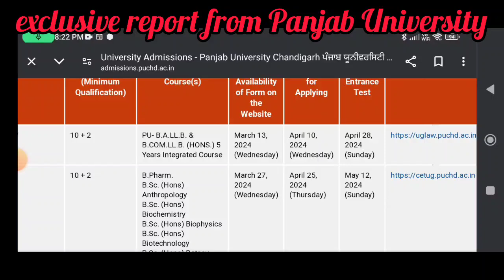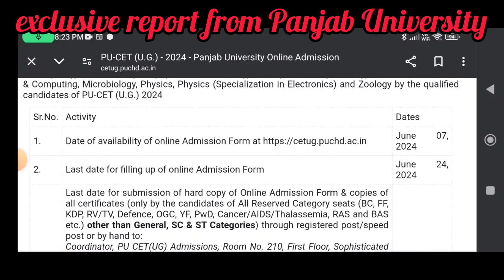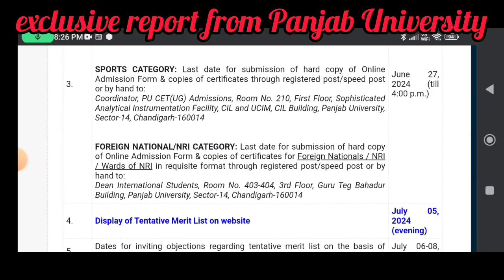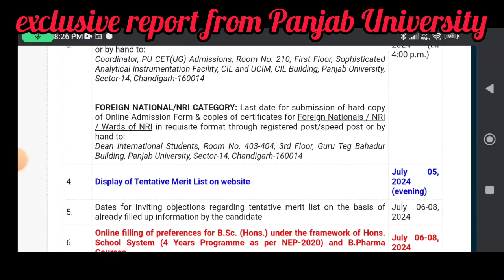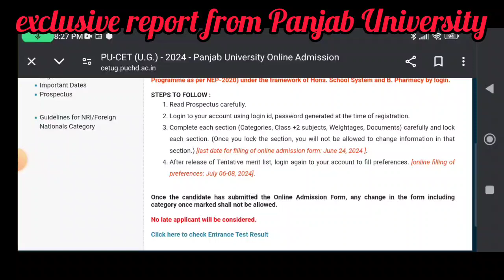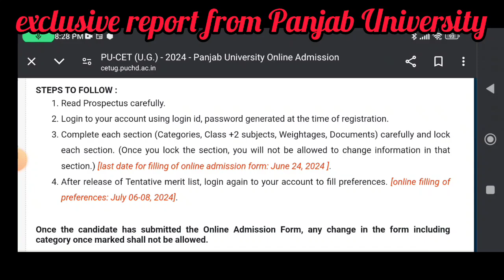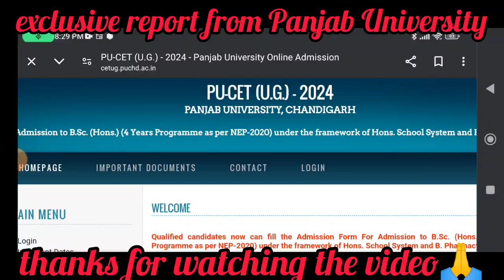filling up the form step by step guidance PU CET UG COURSES Panjab University Chandigarh 2024